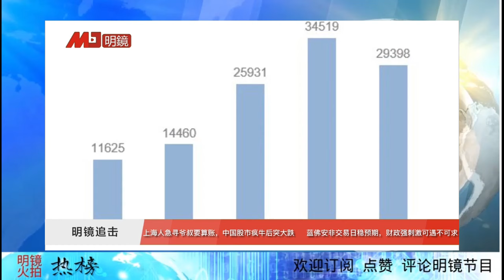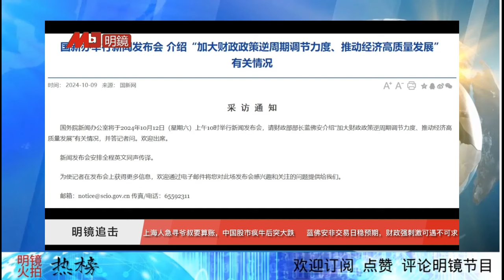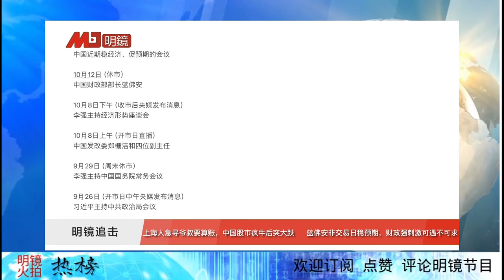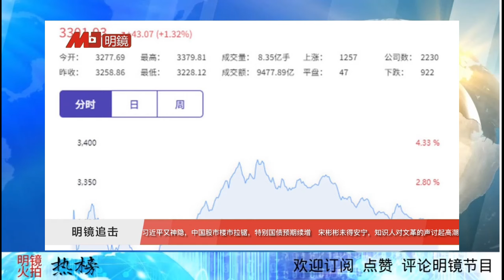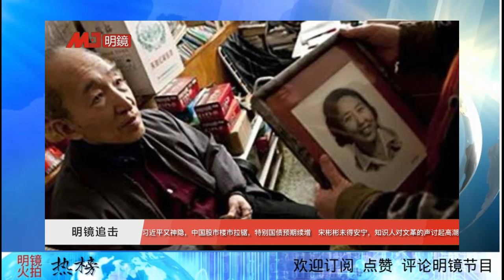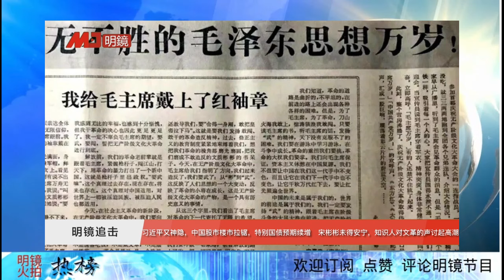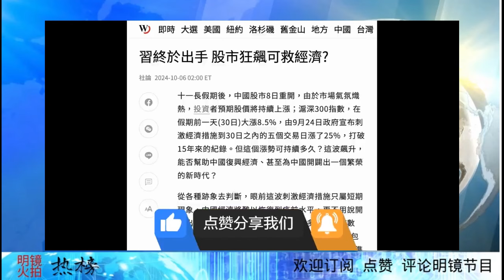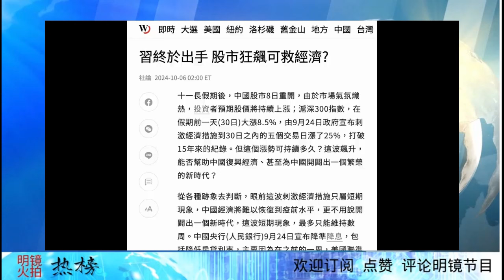中南海遭遇电锯惊魂！习近平神隐，惊看股市楼市拉锯；上海散户要找人算账，再跌就出大事 ；官不聊生！中纪委一天连打四虎|明镜火拍热榜（第144期）